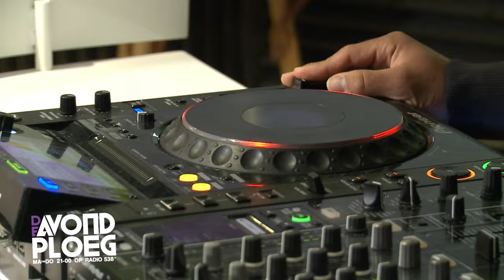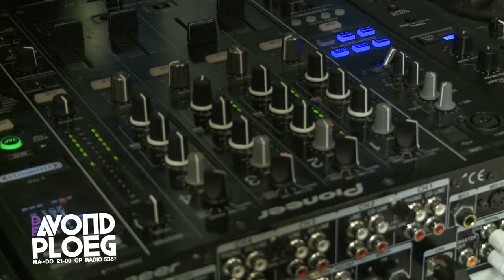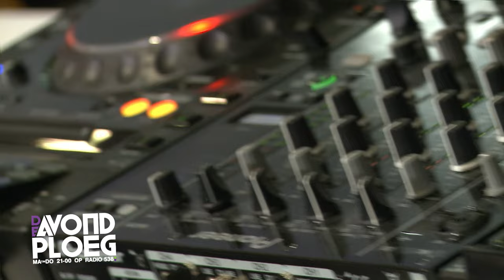De Avondploeg – Totally Summer vibes met Manuel Broekman & Geza Weisz!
Acteurs Manuel Broekman en Geza Weisz zijn twee van de hoofdacts op het Totally Summer-festival dat deze zomer door Europa trekt. Vandaag waren ze bij ons voor een DJ setje en dat ging lekker! Kijk het nu!